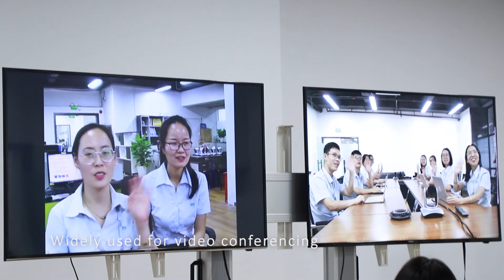KATO New HD 4K HDMI USB RS232 RS485 KT-HD40RK 40A 40R Series Cameras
Features
4K Ultra HD Resolution:
Apply SONY 1/2.8” Progressive CMOS sensor, 8.50 Megapixels, can reach 4K (3840x2160) high resolution with frame rate up to 4K 30fps.
  Abundant Outputs:
Support HDMI, USB3.0, LAN output in sync.
  Ultra High Frame Rate:
Support HDMI, USB3.0, video output frame rate can reach 4K 30fps.
IP video output frame rate can reach 1080P 30fps.
  58.7° Wide Angle+16x digital zoom:
Apply high quality 8.50 megapixels 4K ultra wide-angle lens, 20x optical zoom, support 16x digital zoom.
  Low Light:
Brand new CMOS image sensor with ultra high S/N Ratio can effectively reduce image noise in low light conditions. Applying 2D&3D Digital noise reduction at the same time, it reduces image noise greatly, even in ultra low light conditions, it could still remain the frame clean and clear, S/N Ratio of the image is higher than 55dB.
  Signal transparent transmission function of infrared remote controller:
Apart from receiving its own infrared remote controller’s signals, it can also receive signals of the consumer’s infrared remote controller and send to video conference terminal via VISCA IN port.
  Multi-installation Methods:
Wall mounting, desktop or ceiling mounting.